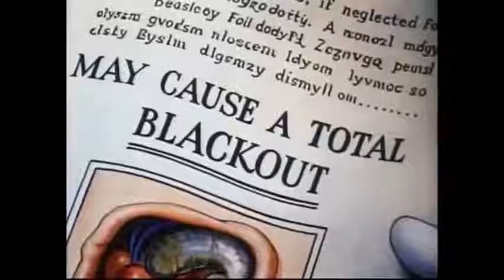Walt Disney_Donald Duck & Chip Dale Full Episode MUST WATCH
Donald duck cartoons : Donald Duck is a cartoon character created in 1934 at Walt Disney Productions. Donald is an anthropomorphic white duck with a yellow-orange bill, legs, and feet. He typically wears a sailor shirt and cap with a black or red bow tie. Donald is most famous for his semi-intelligible speech and his mischievous and temperamental personality. Along with his friend Mickey Mouse, Donald is one of the most popular Disney characters and was included in TV Guide's list of the 50 greatest cartoon characters of all time in 2002.He has appeared in more films than any other Disney character and is the most published comic book character in the world outside of the superhero genre.
Donald Duck (full name first revealed as Donald Fauntleroy Duck in Donald Gets Drafted) is a character created by Walt Disney. He is a white duck with a yellow-orange bill, legs, and feet. He usually wears a sailor shirt, cap and a red or black bow tie, but no trousers at all. He is presented as a best friend of Mickey Mouse, who he sometimes envies.
Known for having a fiery temper, humorous (yet distinctive) "duck" voice and mannerisms and having appeared in cartoons, films, video games, comic books and more, Donald is one of the most iconic Disney characters of all time, as well as among the most popular Cartoons in the World.
More links are Available Here